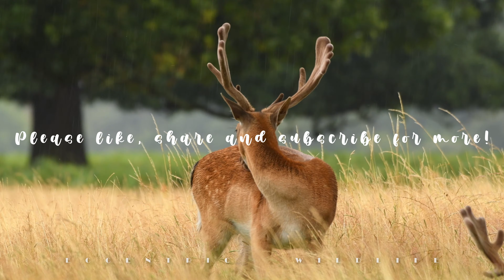Relaxing deer video | Parks in England | Deer video for dogs | 雨の音 本物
Immerse yourself in the serene beauty of nature with this relaxing deer video, perfect for unwinding or entertaining your furry friends. Captured in one of the picturesque parks in England, this tranquil scene features a herd of graceful fallow deer standing peacefully amidst a gentle rain shower. The soothing sound of raindrops combined with the calm presence of these elegant creatures creates a perfect atmosphere for relaxation. Whether you're looking for a peaceful moment to escape the bustle of daily life or a captivating deer video for dogs to enjoy, this scene offers a glimpse into the quiet charm of England's natural landscapes. Let the harmony of nature bring a sense of calm and tranquillity to your day, as you watch these majestic animals in their natural habitat.

Video Produced by Eccentric Wildlife